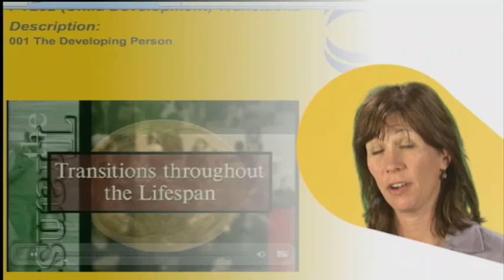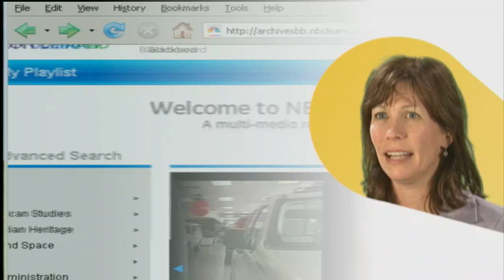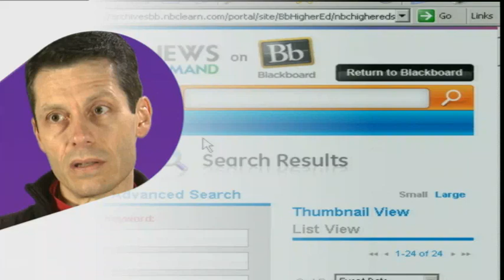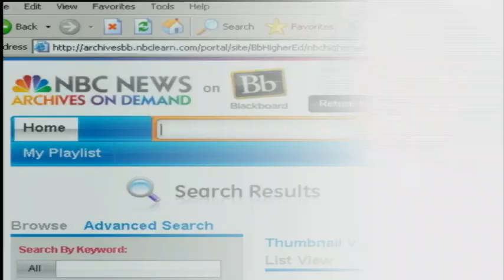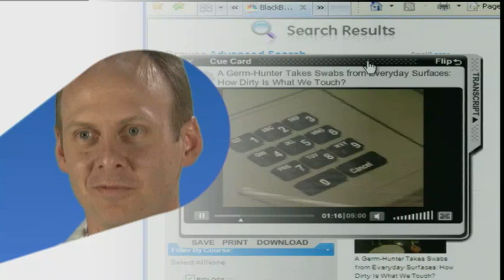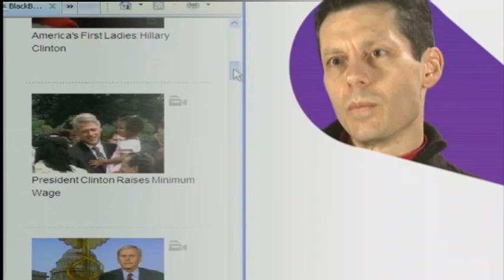GRCC NBC Blackboard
Faculty share the value of utilizing archived NBC News clips in their online and in-class sessions.